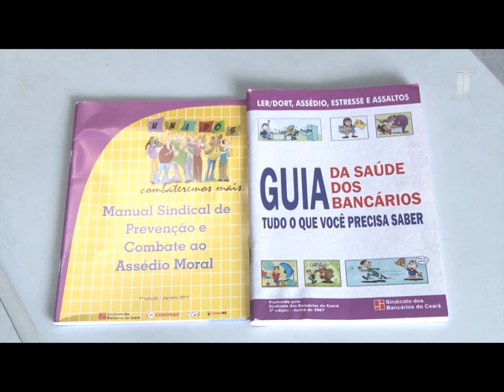Assédio Moral no Ambiente de Trabalho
Esta edição do programa Justiça do Trabalho tem como tema o assédio moral no ambiente de trabalho. Quem participa do programa é a professora e doutora em direito do trabalho, Adriana Calvo, e o juiz do trabalho Paulo Régis Machado Botelho.